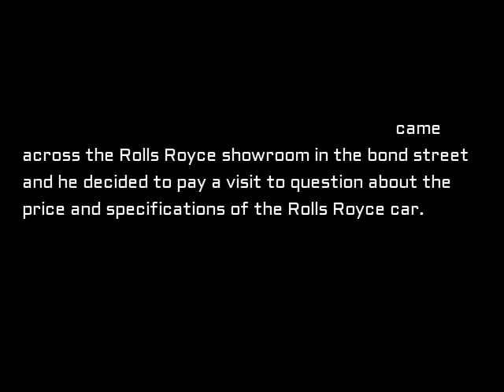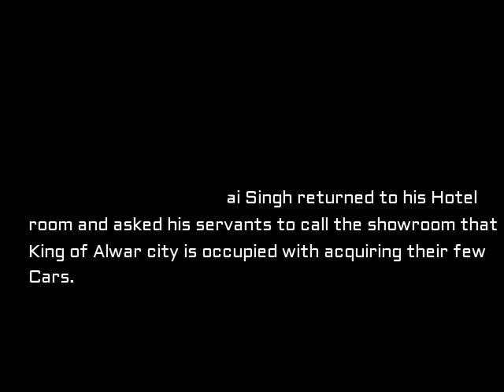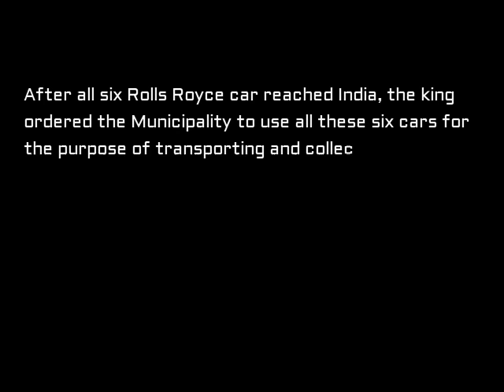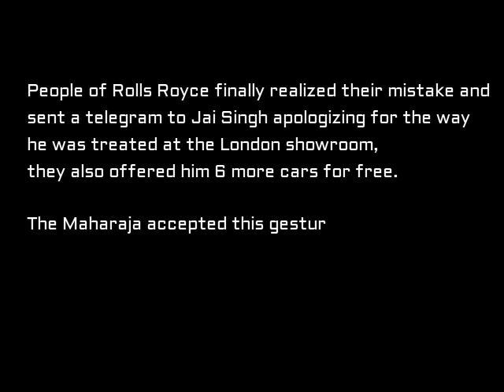Indian king revenge on Rolls Royce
Automotive channel with beautiful car videos. Discover new cars daily and before anyone else!

First drives of newest cars, interior, exterior, features, technology, hybrid cars, SUV's, crossovers, pickup-trucks, sport compacts, sport Sedans (mid size & luxury), supercars, exotics cars, high-end sports cars - and more you can find on our channel.

Our content is broadcast editorial purposes.
Videos on my channel can't be downloaded, published, edited or used without written permission.